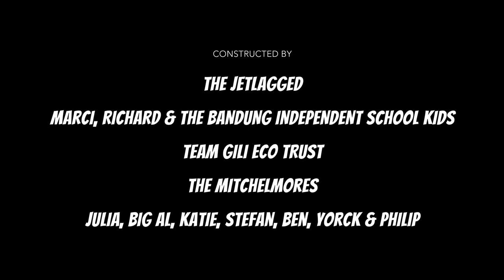The Jetlagged & XCEL are building a BIOROCK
The Jetlagged in cooperation with XCEL Dive Europe, Manta Dive Gili Trawangan and Gili Eco Trust are building a new artificial reef using the Biorock technology on the tropical island Gili Trawangan / Indonesia. We are constructing and sinking a metal structure in the shape of the XCEL logo and electrifiy it with a low voltage current. Because of that, transplanted coral pieces will grow faster and become a home for a lot of underwater creatures.

Find out more about the Biorock technology, please visit the websites of the Global Coral Reef Alliance and the Gili Eco Trust

The Jetlagged are Dive Ambassadors for XCEL Dive Europe, Ambassadors for DAN Europe and PADI AmbassaDivers.

Filmed & edited by The Jetlagged.